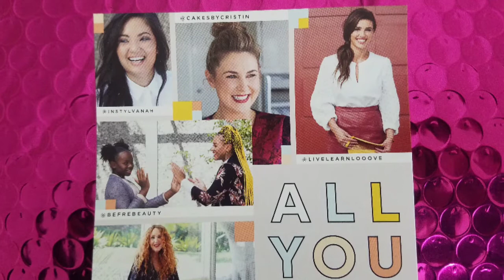Recibiendo Ipsy en el mes de noviembre